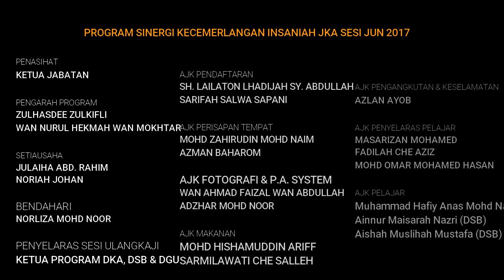Program Sinergi Kecemerlangan Insaniah JKA 2017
pada 13 & 14 Oktober 2017 di Pusat Islam, Politeknik Ungku Omar, Ipoh